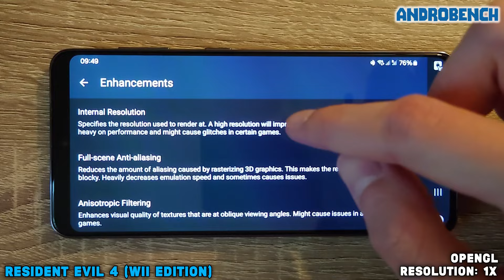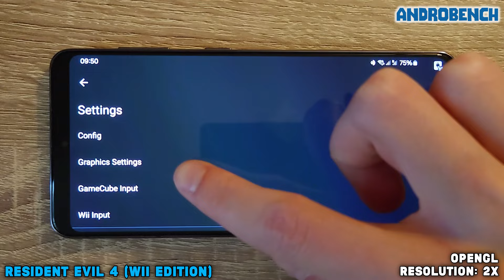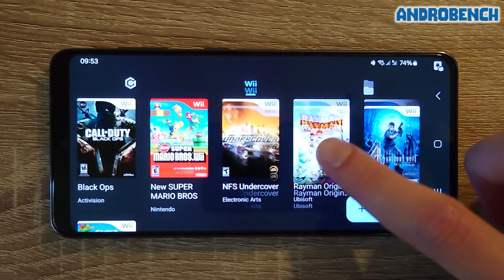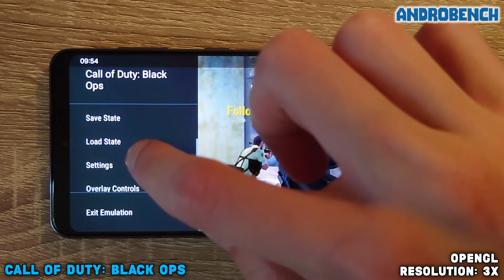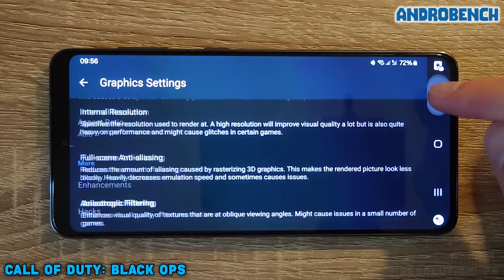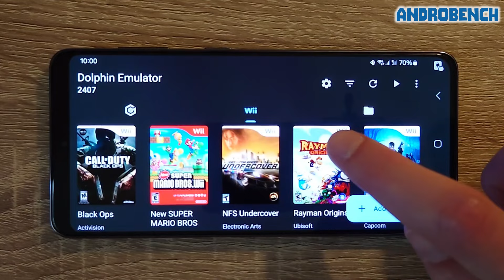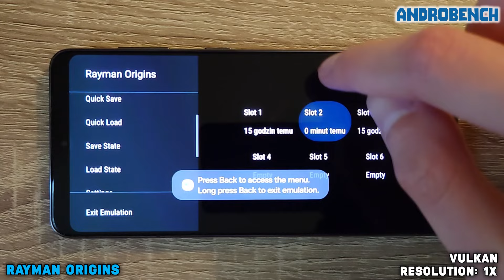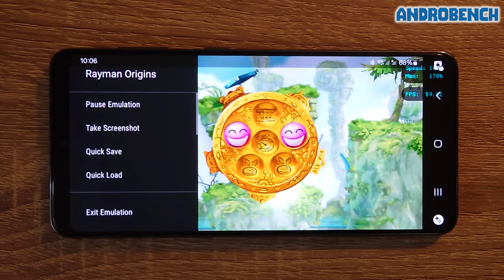Galaxy S21 / Exynos 2100 - Resident Evil 4 / Call of Duty: Black Ops / Rayman Origins - Dolphin-Test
Dolphin Emulator (2407) test on Samsung Galaxy S21 (Exynos 2100, 8GB RAM).

Time Stamps:
00:00 Dolphin
00:11 Resident Evil 4 (Wii edition)
07:25 Call of Duty: Black Ops
14:10 Rayman Origins